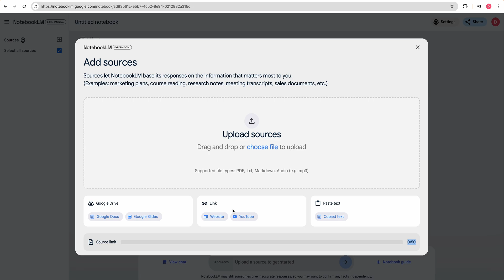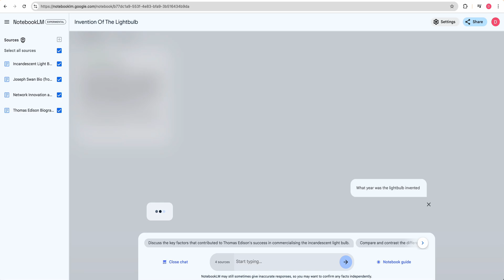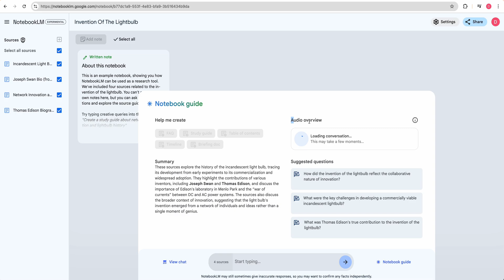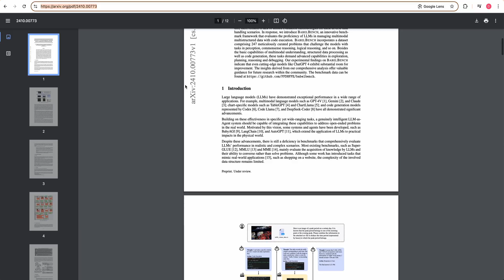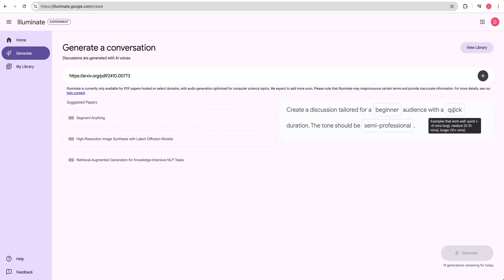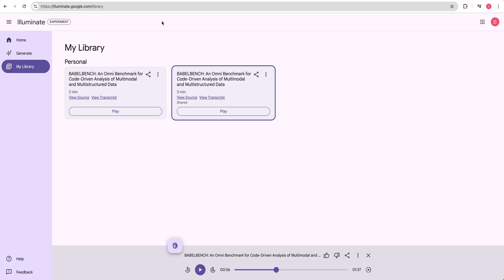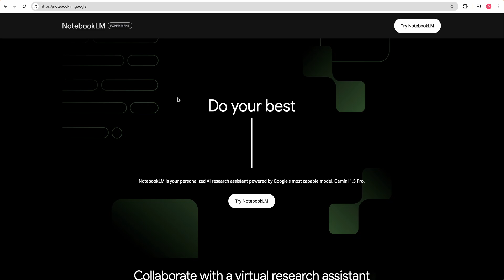NotebookLM: Will Instant Podcasts Transform Learning?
Exploring Google's Notebook LM and Illuminate: A New Era of AI-Powered Learning Tools

In this video, I'll be demonstrating Google's Notebook LM and Illuminate experiment, both of which have gained attention on social media due to their innovative features. Notebook LM allows users to create interactive notebooks by uploading files, linking to Google Drive, and accommodating various types of content for conversational learning. It can generate NPR-style podcasts based on input data, providing insightful discussions on topics like teamwork in inventions. The tools offer creative application possibilities, particularly in academic settings, and are currently free for experimental use.

00:00 Introduction to Notebook LM and Illuminate Experiment
00:26 Exploring Notebook LM Features
01:16 Interactive Learning with Notebook LM
02:21 NPR Style Podcast Generation
03:36 Sharing and Extending with Illuminate
04:39 Introduction to BabelBench
05:54 Conclusion and Encouragement to Explore